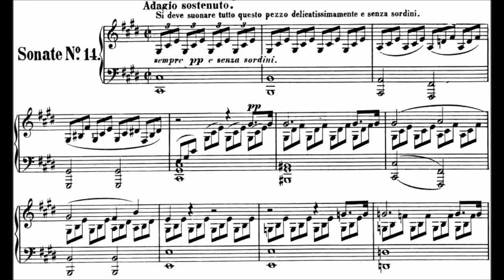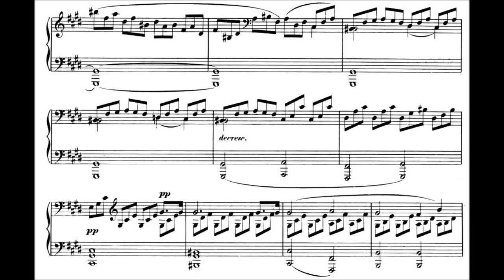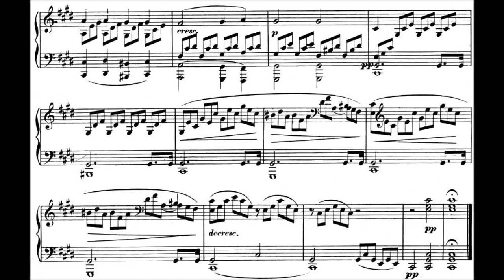Бетховен - Лунный свет